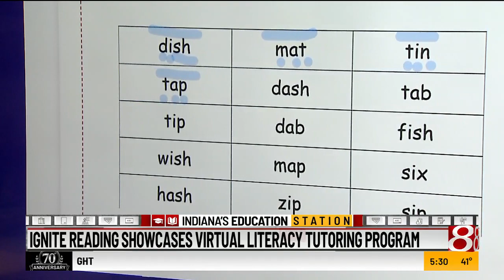Ignite Reading showcases virtual literacy tutoring program